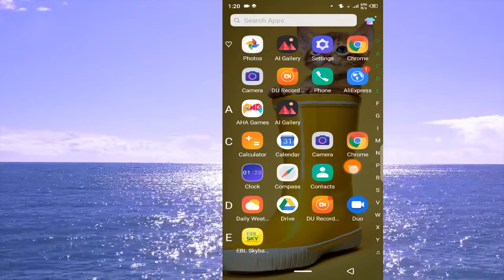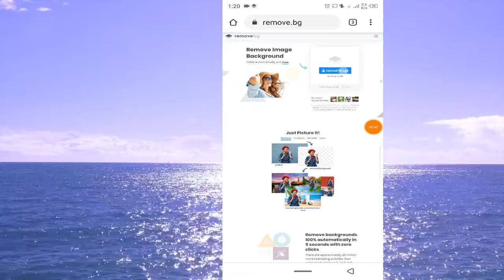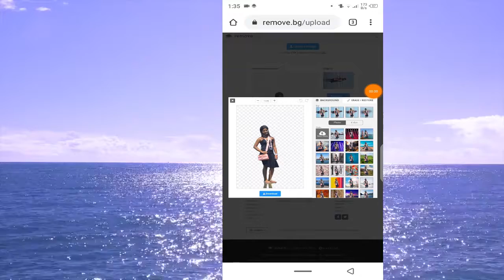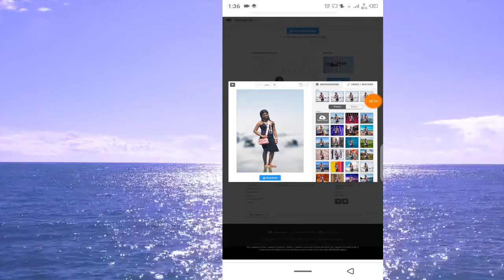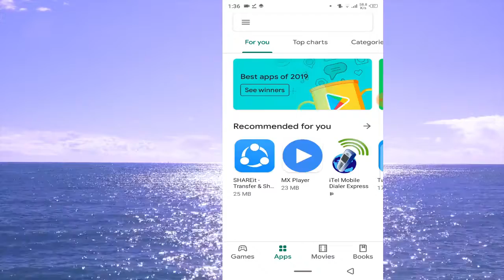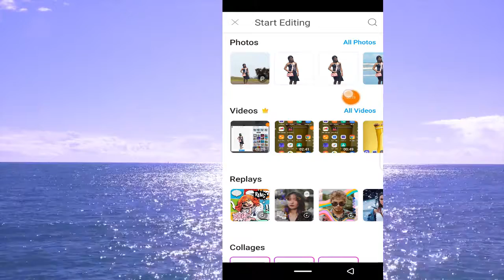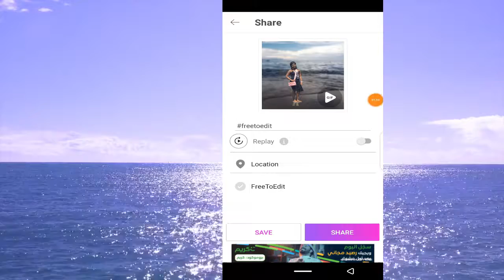how to remove photo background in mobile | bangla tutorial | eng team tube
how to remove photo/picture background in mobile।। bangla tutorial(eng team tube)
মোবাইলে পিকচার বেকগ্রাউন্ড যেভাবে রিমুভ করবেন, খুব নিখুঁত ভাবে রিমুভ করুন। পিকচারে ব্লার এফেক্ট কিভাবে করবেন

আরো দেখুন এবং জানুনঃ